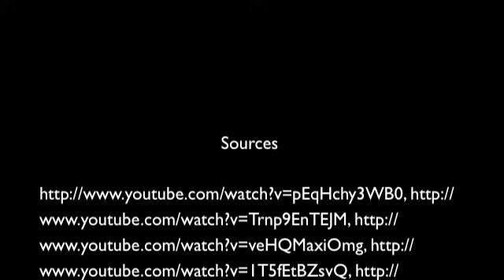Wisconsin Football Gameday (Udelhoven)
The best game day in the country